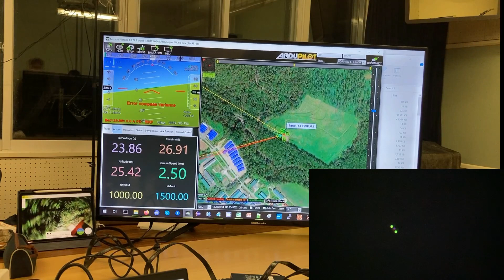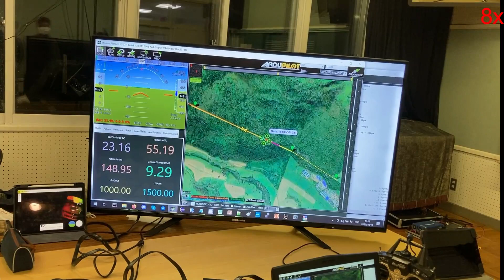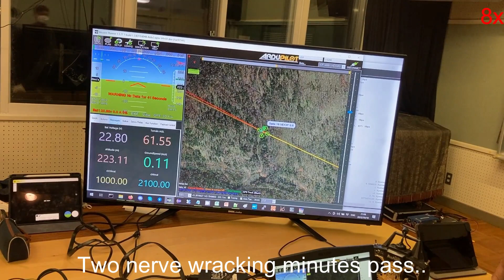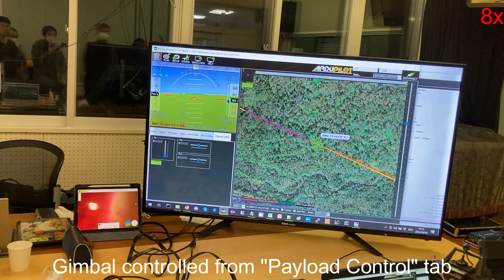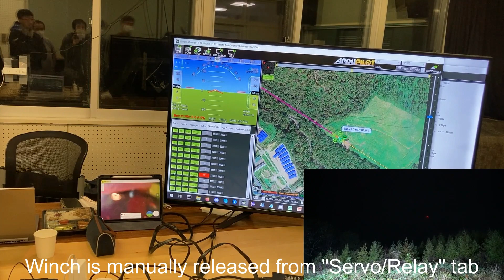TAP-J Delivery Mission at JIC 2022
TAP-J team's delivery mission attempt at the Japan Innovation Challenge 2022 held in Kamishihoro, Hokkaido, Japan
Vehicles were setup at 2pm but the mission began after 6pm.  The batteries were kept fully charged using an external variable power supply.
EAMS Hexacopter with 20 inch props, 2x 6S 16000mAh battery
CubeOrange + Here3 GPS running ArduPilot 4.4.0-DEV
RPI4 Companion Computer for 3G/LTE telemetry, SIYI video forwarding
Siyi ZR10 Gimbal+Camera
Daiwa Winch + 3kg package